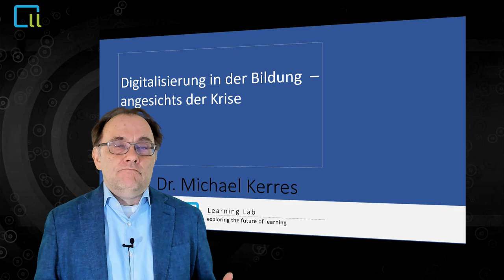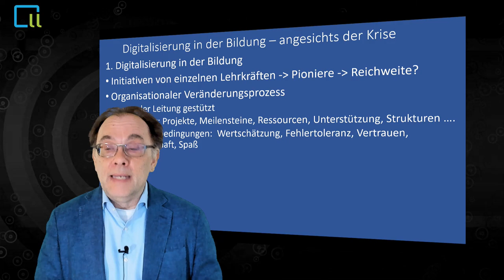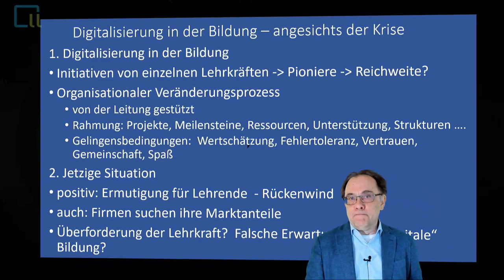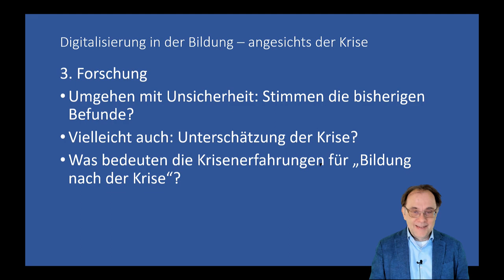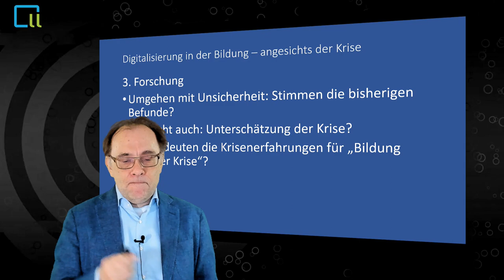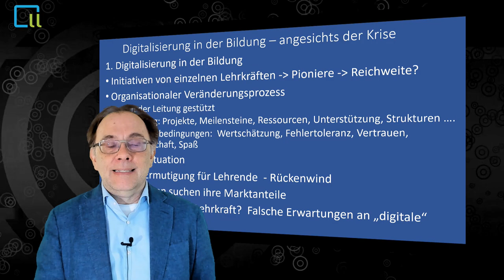Digitalisierung in der Bildung - angesichts der Krise | Prof. Dr. Michael Kerres, Uni Duisburg-Essen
Michael Kerres setzt sich kritisch mit der Bedeutung des E-Learning in der aktuellen Krise auseinander. Auf dem Hintergrund bisheriger Erfahrungen mit dem digitalen Wandel in der Bildung sind die aktuellen Bedigungen als ungünstig einzuordnen. Die einzelne Lehrkraft darf nicht überfordert werden; der Wandel erfordert eine Einbindung in einen organisationalen Veränderungsprozess. Und doch: Vielleicht funktioniert Veränderung in der Krise ganz anders. Vielleicht muss sich die Forschung auf die neuen Bedingungen einstellen und fragen, was die Krisenerfahrung und die Erfahrungen im Umgang mit digitalen Werkzeugen für "Bildung nach der Krise" bedeuten wird.

Prof. Dr. Michael Kerres hat den Lehrstuhl für Mediendidaktik und Wissensmanagement der Universität Duisburg-Essen und leitet das Learning Lab.